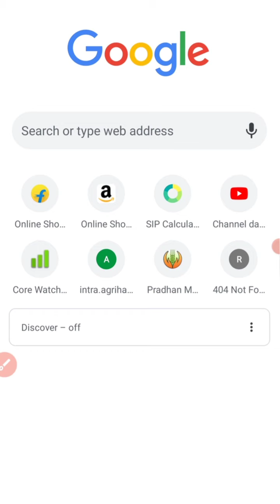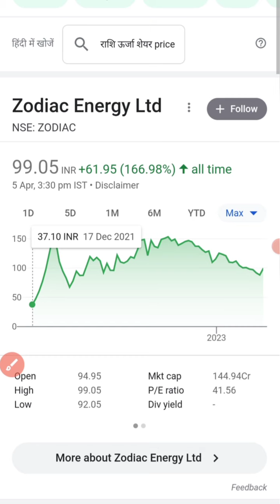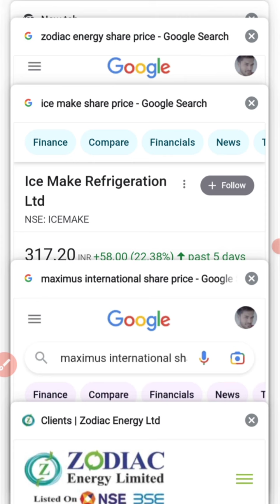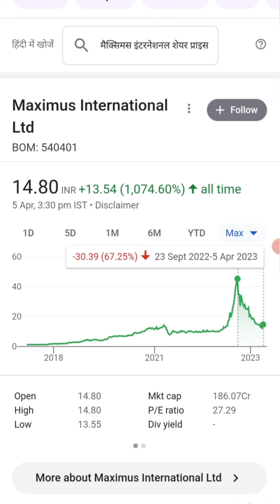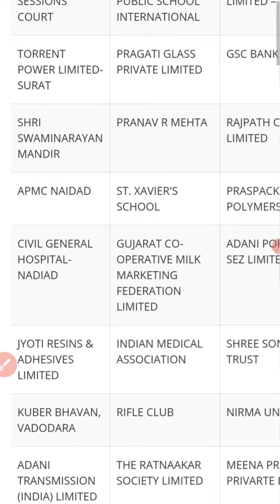3 शेयर करोड़पति बनाने के लिए काफी है//सिर्फ 5 हजार Investment//Zodiac energy, Maximus international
it stock
bank stock
lxchem stock
ami organics
share news
latest news
ami organics
alkyl amines
lxchem news
share market
karodpati
alkyl amines
bata india
Bajaj Finance
Bajaj Finserv
latest ipo
sansera ipo
latest ipo